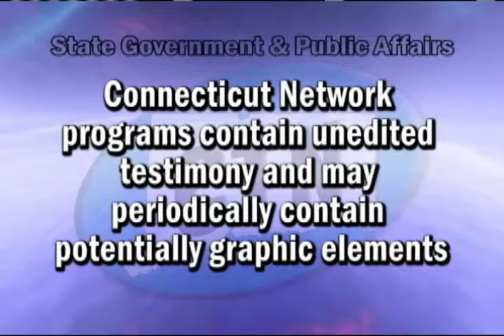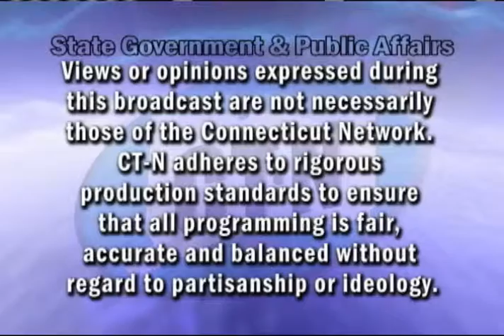Conversations at Noon: A Connecticut Yankee in Lincoln's Cabinet - Gideon Welles' Civil War Diary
Professor J. Ronald Spencer, author and Associate Academic Dean Emeritus from Trinity College, discusses Gideon Welles, Secretary of the Navy under President Abraham Lincoln.  Today, Welles is best remembered for his wartime diary, which countless historians have drawn on since it was first published in 1911.

Spencer is joined by Dr. Matthew Warshauer, Professor of History at Central Connecticut State University and author of Connecticut in the American Civil War: Slavery, Sacrifice, and Survival and Paula Hopewell from the Lincoln Forum for a lively panel discussion on Gideon Welles and Abraham Lincoln.